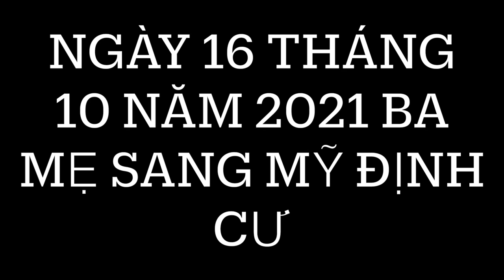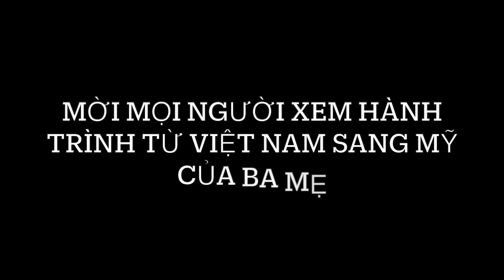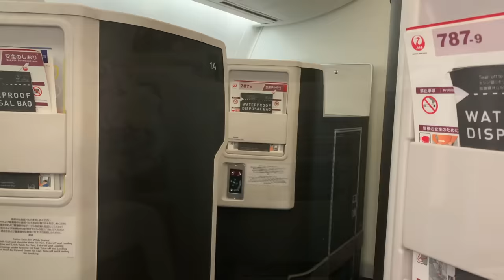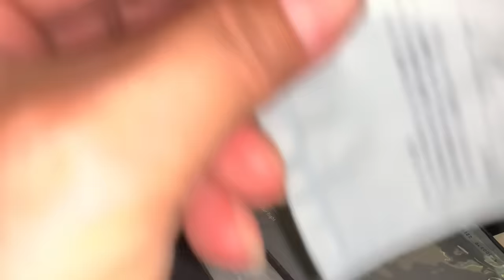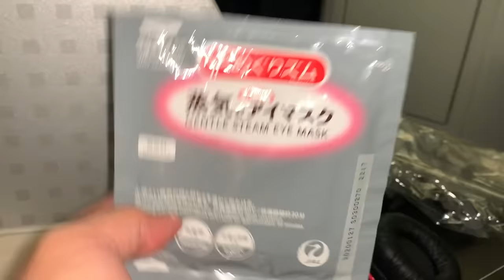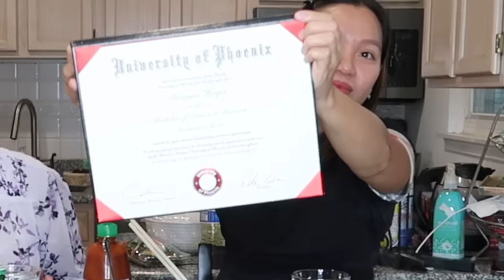ĐÓN BA MẸ TỪ VIỆT NAM SANG- JADE QUÁ VUI GẶP ÔNG BÀ NGOẠI